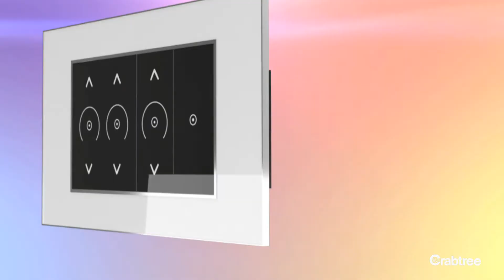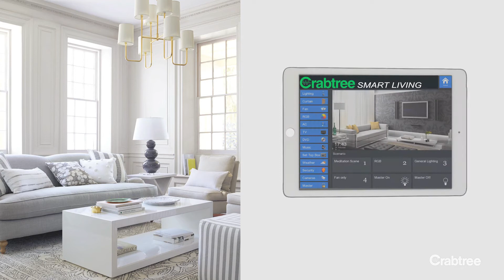SmartUp Automation Modules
Crabtree at ELECRAMA2018 today presented Smart-up automation modules which are easy to install for your home automation, Visit us at HALL 2 - H2A19, India Expo Mart, Greater Noida for a ‘What a Life’ experience.